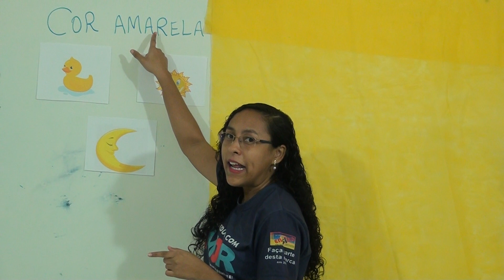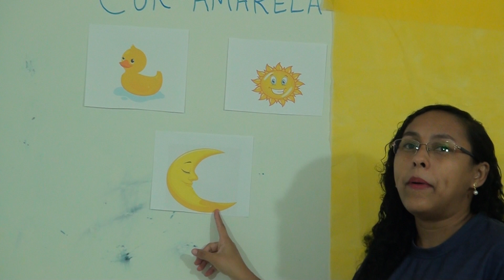Aula 1 - Agosto Inf IV